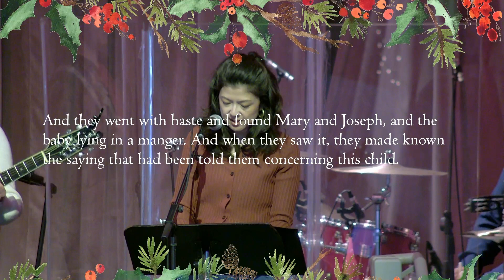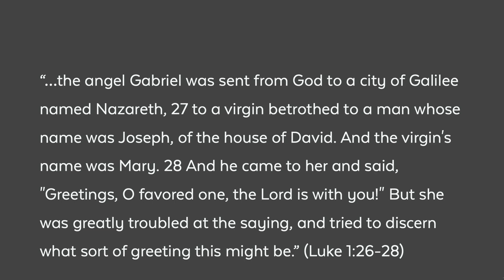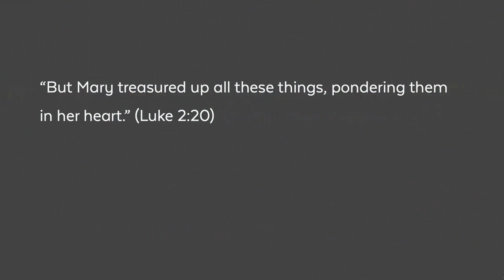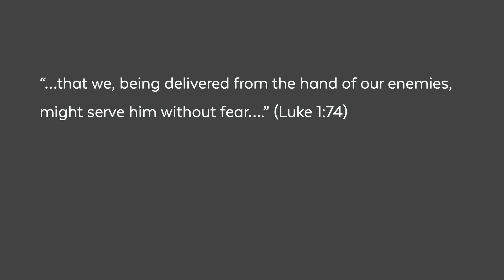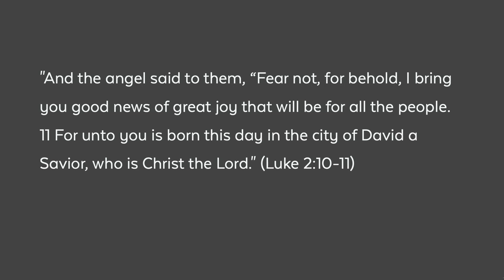Creekside Worship Service - December 25th - Good News for Anxious People - Christmas Service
Christmas Service
December 25th, 2022
Jeff Bruce, Lead Pastor